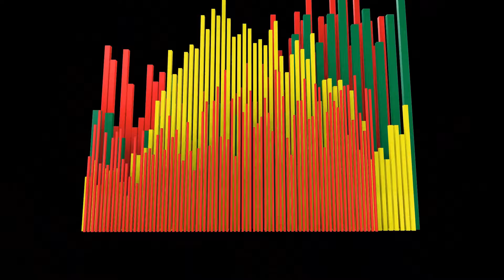Dj Jahmar, Patexx - Sidung Pon It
Music video by Dj Jahmar performing Sidung Pon It. English